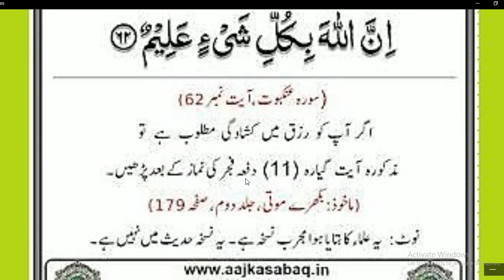Daily Dua every Muslim//فجر کو گیارہ مرتبہ قرآن کی آیت پڑھیں رزق میں برکت ہی برکت